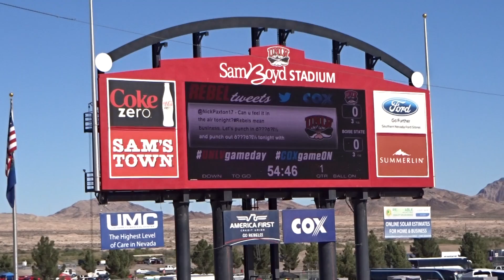UNLV football - Sam Boyd Stadium, Las Vegas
I am currently on a mission to see all 129 FBS stadiums in college football - so far I have been to 108 of them, and I have written reviews of some of the football and other stadiums I have been to along the way.  Please check them out using the link above!